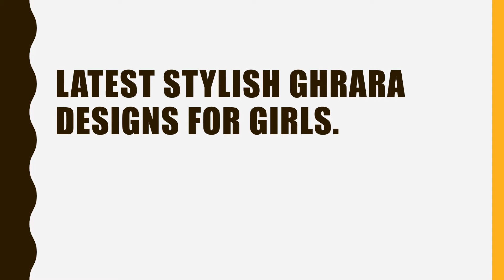Latest stylish gharara designs for girls.